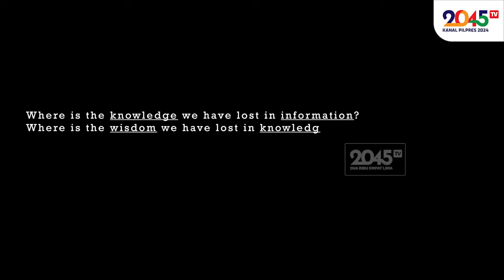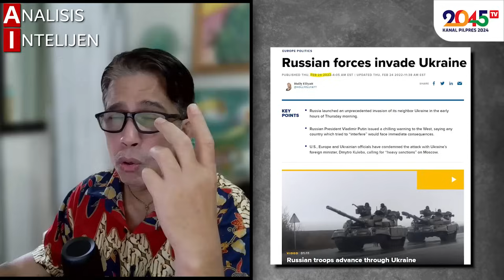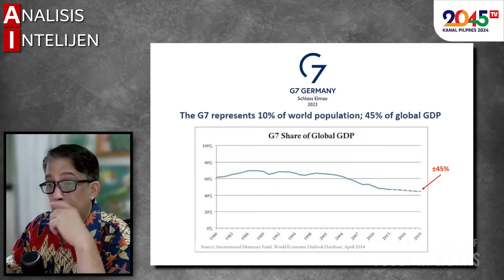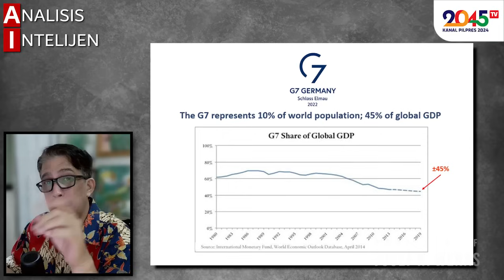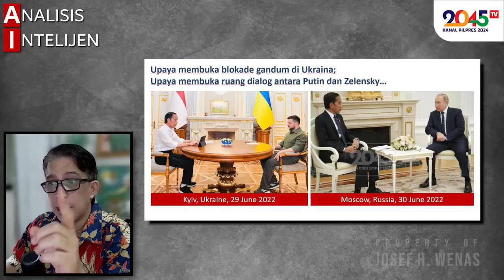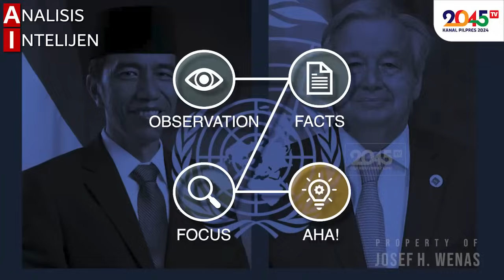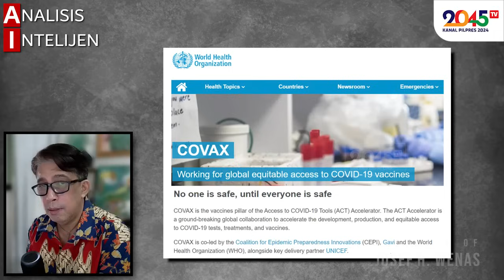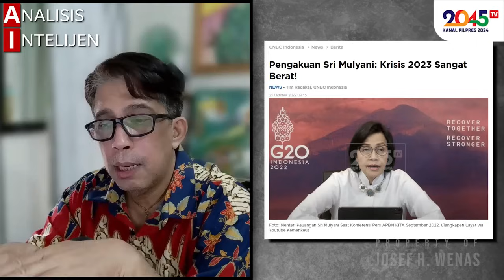Josef H. Wenas: DUNIA PUN MENANTI JOKOWI JADI SEKJEN PBB ‼️ (Analisis Intelijen #5)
Sekjen PBB pensiun tahun 2026. Indonesia punya cukup kredibilitas dan waktu untuk membawa nama Jokowi ke posisi tersebut !!